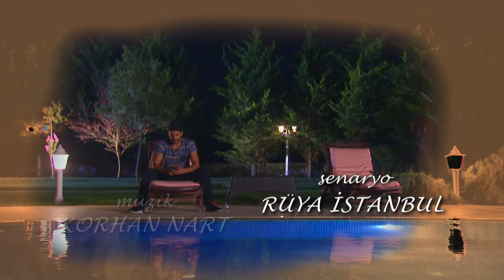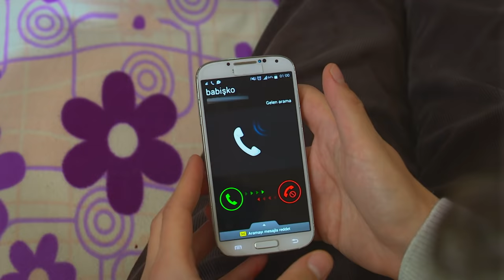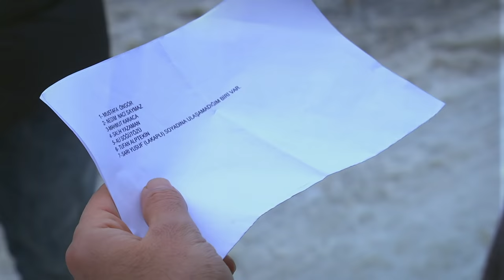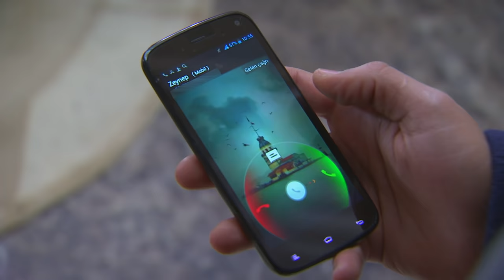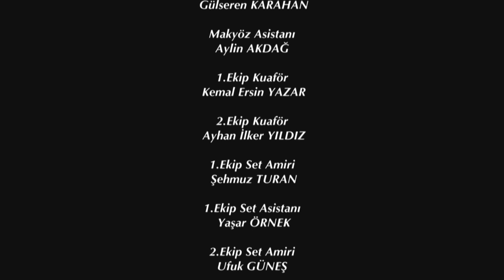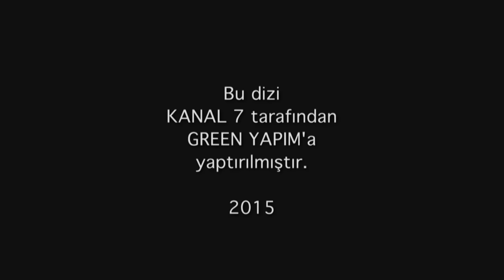Elif Episode 95 | English Subtitle